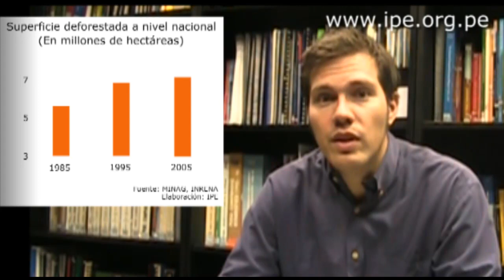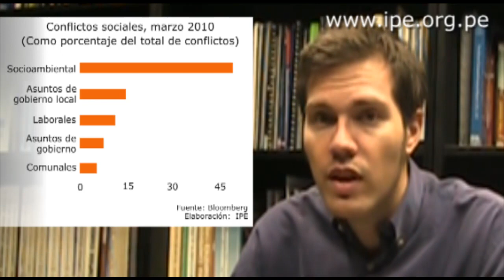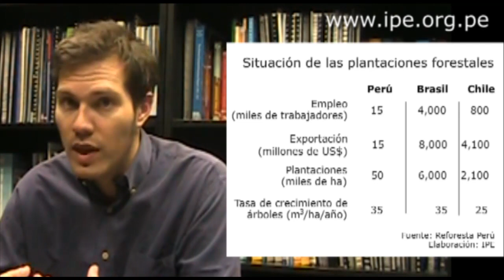Nueva ley forestal: Tan lejos, tan cerca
Algunos comentarios sobre la propuesta de la nueva Ley Forestal y de Fauna Silvestre que está trabajando el gobierno para sustituir las mal llamadas leyes de la selva. Lee el Comentario Diario